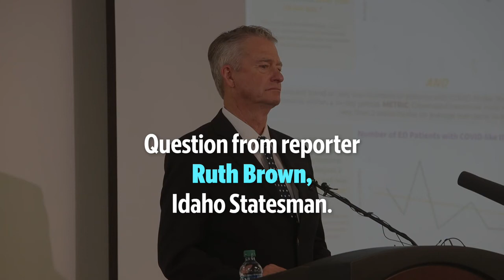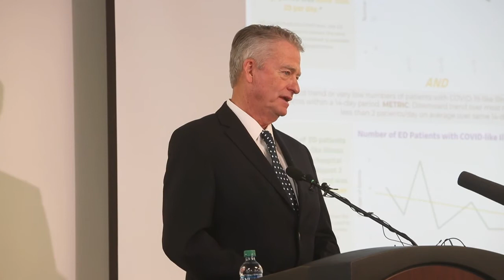So, Gov. Little, what about health district commissioners who don't believe coronavirus is serious?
Aug. 6: Gov. Brad Little answers a reporter question about public health districts whose commissioners don't believe COVID is a threat.